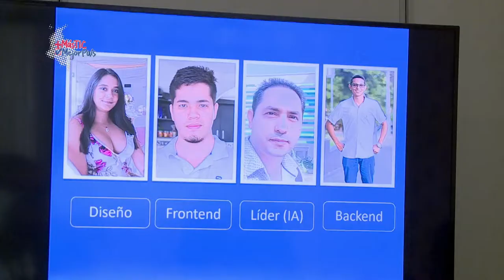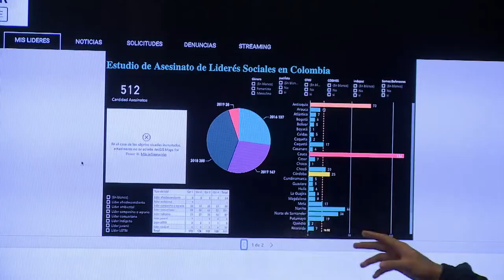Hackatón por los líderes sociales | MásTICMejorPaísTV C9 N8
MásTICMejorPaísTV te contamos cómo se realizó la Hackatón en pro de los líderes sociales de Colombia.